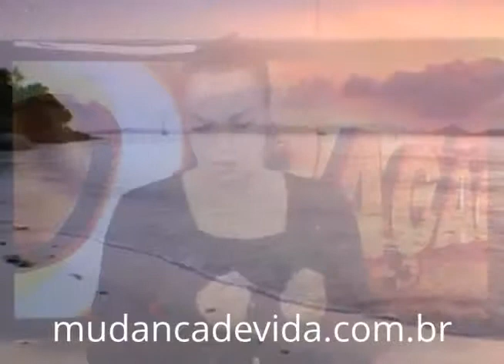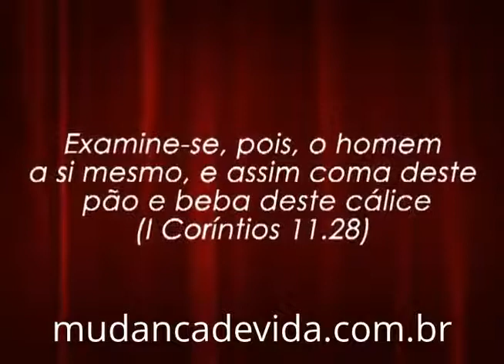Programa Mudança de Vida Hoje : Domínio próprio.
Bispa Cléo fala sobre:   Domínio próprio.
29/05/13